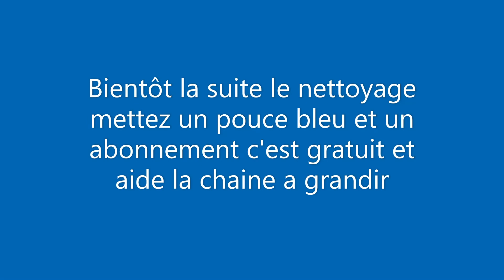restauration d'une stihl MS 650